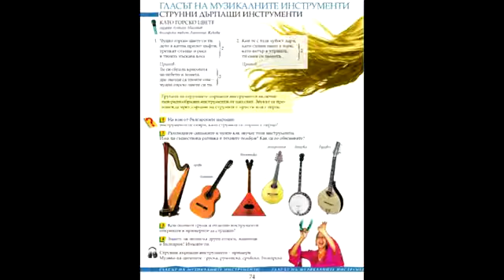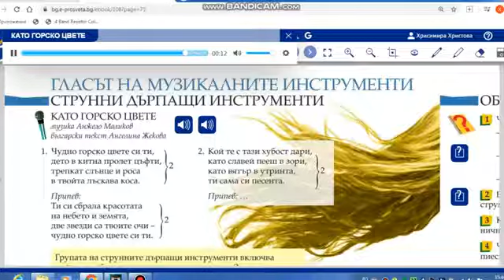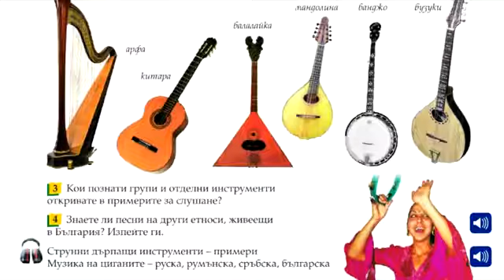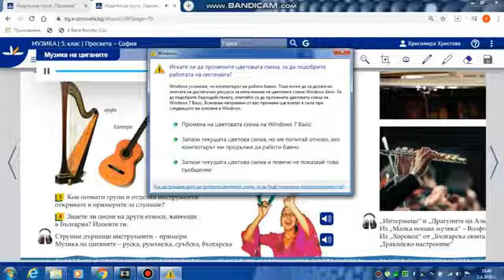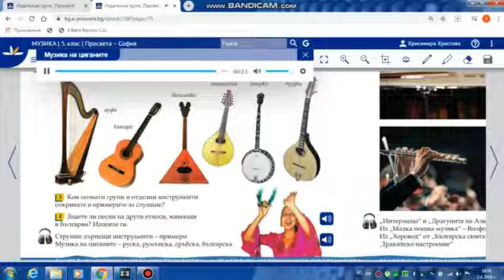5. клас Музика, Просвета, Струнни дърпащи инструменти, 74 стр. Дейвид Христов